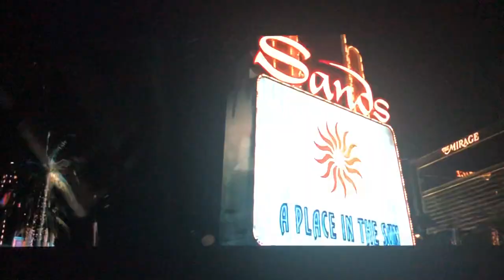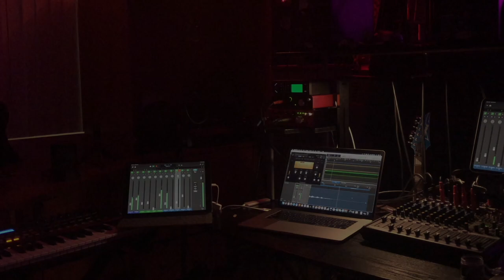DAY 58 Vegas Shutdown VLOG: Governor Sisolak Opens Casino Restaurants BUT NOT CASINOS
Day 58 still no date from the State to open the gates.

If you love Vegas, Join the Jedi. SAVEVEGAS.